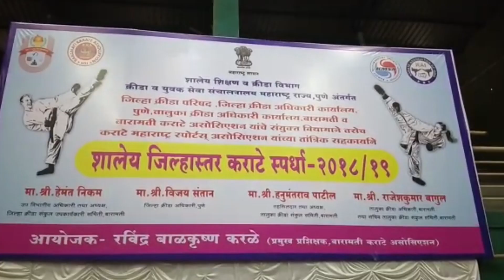ANC News 28/09/2018 :- बारामती येथे जिल्हास्तरीय शालेय कराटे स्पर्धेचे आयोजन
दि. 26-27 Sept / 2018
रोजी बारामती येथे शालेय शिक्षण व क्रीडा विभाग क्रीडा व युवक संचालनालय महाराष्ट्रराज्य पुणे अंतर्गत जिल्हास्तरीय शालेय कराटे स्पर्धेचे आयोजन जिल्हा क्रीडा संकुल, बारामती येथे करण्यात आले होते. स्पर्धेचे उदघाटन  राजेशकुमार बागुल ( तालुका क्रीडा अधिकारी बारामती व सिद्धीनाथ भोकरे ( अध्यक्ष भोई समाज बारामती ) इ. दिग्गज  मान्यवरांच्या शुभहस्ते पार पडले. प्रमुख उपस्थिती म्हणून हनुमंतराव पाटील ( तहसीलदार बारामती ) निलेश अण्णा इंगोले ( मा. नगरसेवक बारामती )सुभाष भाऊ जांभुळकर ( संचालक बारामती सह. बँक ) शिहान - रवींद्र सुर्यवंशी ( पुणे जिल्हा कराटे प्रमुख प्रतिनिधी ) तसेच पंच म्हणून कैलास लोहार, अविनाश चंदनशिवे, अरनॉल्ड लोबो, संजय शिंदे, परेश रडे, सुधीर गडलिंग, प्रसाद पवार, सोहेल धायगुडे, राजेंद्र जाधव, राजेंद्र मोरे, यांनी पंच म्हणून आपले काम व्यवस्थित रित्या पार पाडले. सदर स्पर्धेसाठी जिल्हातील 13 तालुके सहभागी झाले तर तब्बल 350 खेळाडू सहभागी होते. या स्पर्धेचे आयोजन कराटे प्रशिक्षक रवींद्र करळे व त्यांचे सहकारी यांनी केले होते.

प्रतिनिधी - अहिरेश्वर जगताप सह रिपोर्टर आकाश नाके ANC news पुणे